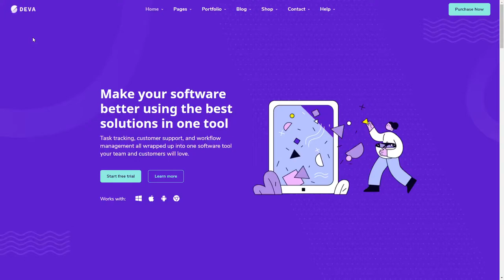Deva Saas Landing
Deva Saas Landing By UPQODE From United States
Deva is a WordPress Theme for Technologies & SAAS websites, packed-up with niche functionalities and blocks.